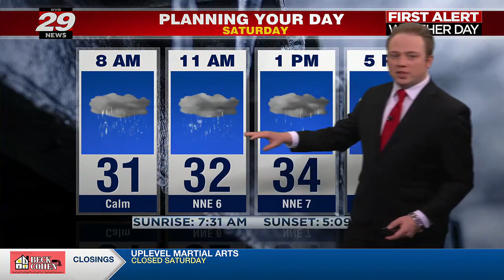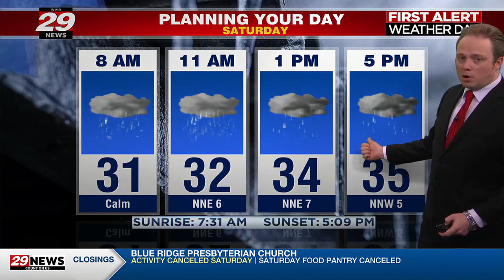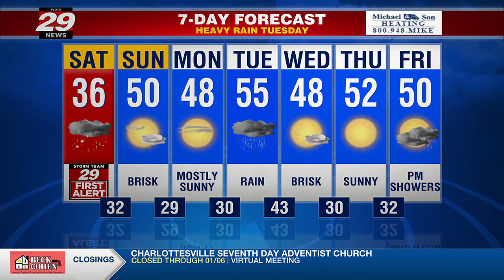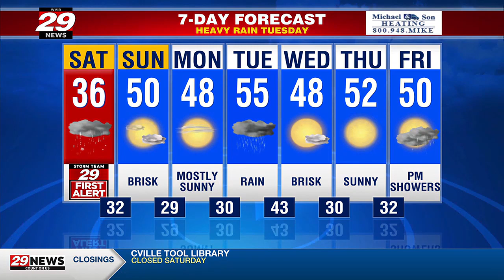Tracking Mostly Ice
Icy wintry mix to rain